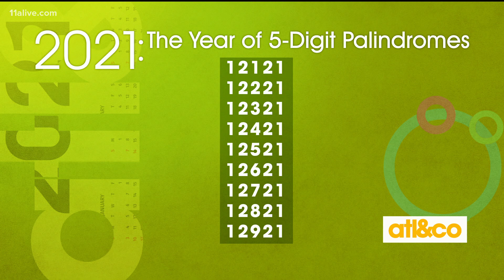The Year of 5-Digit Palindromes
A palindrome can be read the same forward and backward -- for example, 1-20-21. There will be a total of 22 palindrome dates in 2021.